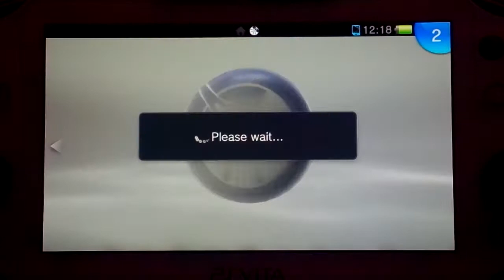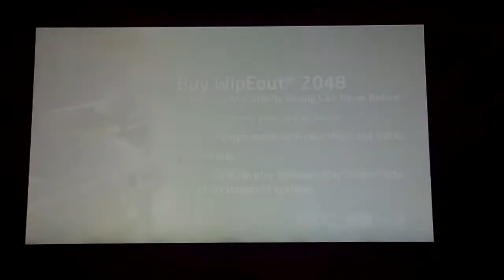Trials - Wipeout 2048 Demo (PS Vita)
Gravity Racing!!